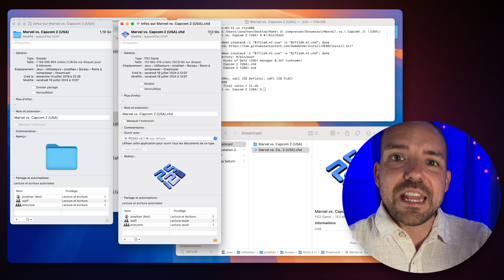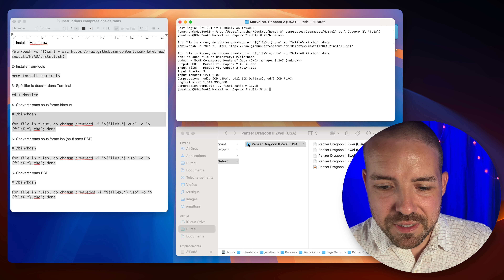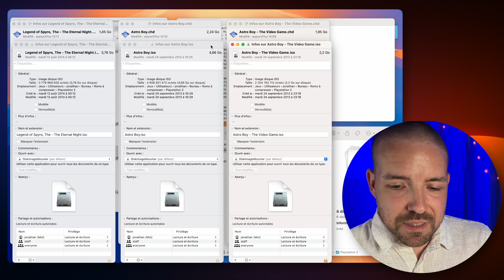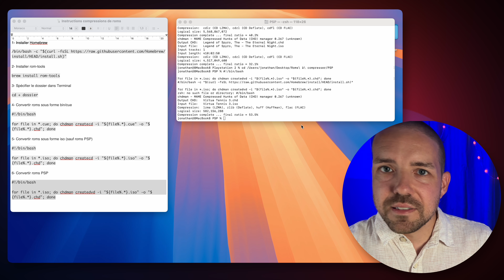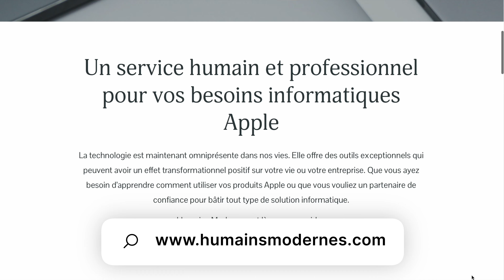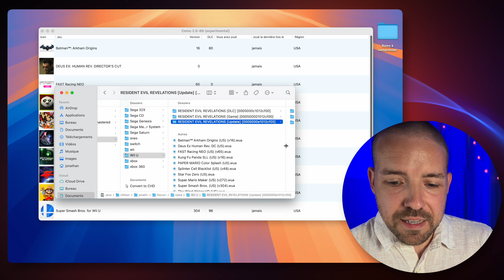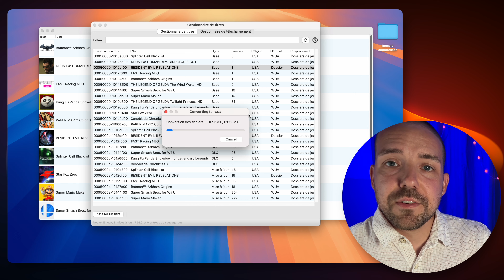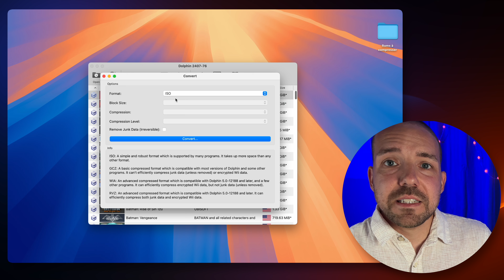Comment stocker encore plus de jeux sur votre iPhone grâce à votre Mac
Dans cette vidéo je vous montre comment compresser vos roms de jeux vidéos pour pouvoir en stocker beaucoup plus sur vos appareils ou cartes SD.

Si vous voulez soutenir ma chaîne, pensez à utiliser mes liens pour faire vos achats sur Amazon. Ça n'a aucune incidence sur vos achats et ça me permet de me financer pour continuer à faire des vidéos 🙂

Lien Amazon France
Lien Amazon Canada

INSTRUCTIONS POUR COMPRESSER VOS ROMS

1- Installer Homebrew

2- Installer rom-tools

brew install rom-tools

3- Spécifier le dossier dans Terminal

cd + dossier

4- Convertir roms sous forme bin/cue

#!/bin/bash

for file in *.cue; do chdman createcd -i "${file%.*}.cue" -o "${file%.*}.chd"; done

5- Convertir roms sous forme iso (sauf roms PSP)

#!/bin/bash

for file in *.iso; do chdman createcd -i "${file%.*}.iso" -o "${file%.*}.chd"; done

6- Convertir roms PSP

#!/bin/bash

for file in *.iso; do chdman createdvd -i "${file%.*}.iso" -o "${file%.*}.chd"; done

00:00 Introduction
01:04 Installer Homebrew
02:18 Installer rom-tools
02:36 Compresser roms au format BIN/CUE
05:22 Compresser roms au format ISO (sauf roms PSP)
06:22 Compresser roms de PSP
08:52 Compresser roms de Wii U
10:34 Compresser roms de Gamecube/Wii